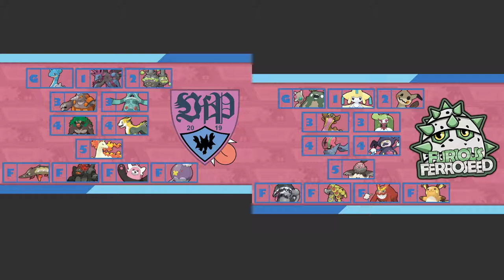UDT-Teambuilding Spieltag Nr.6 VfP Skorgla vs. Furious Ferroseeds | schuhleckerGaming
Eyo Löde...UDT gegen Blocki und seine Furious Ferroseeds :)

Gönnt euch